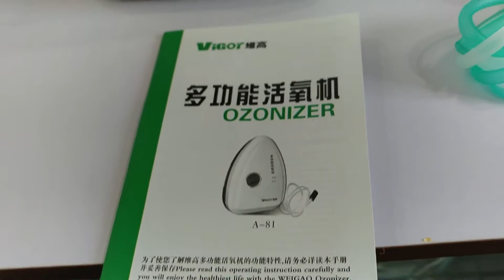***OZONIZADOR DE AGUA Y AIRE*** DESINFECTA TUS ALIMENTOS Y PURIFICA EL AGUA Y AIRE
OFERTAS EN AMAZON

NOTA: Ganamos una pequeña comisión por las compras que se hacen desde nuestros links, lo cual nos ayuda a seguir creando contenido, esto no influye en nuestras revisiones, ya que estas siempre son imparciales. Gracias